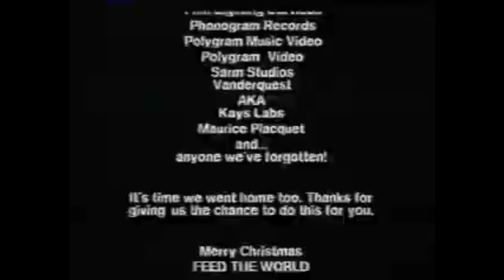MICHAEL JACKSON - LIVE AID - WEMBLEY STADIUM 1985 - FANMADE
Michael Jackson Live Aid Special Concert

Setlist:
1. Intro/Wanna Be Startin' Somethin
2. Off The Wall
3. Human Nature
4. Rock With You
5. This Place Hotel
6. Say Say Say/The Girl Is Mine (ft. Paul McCartney)
7. Thriller
8. Beat It (Ft. Eddie Van Halen)
9. Billie Jean
10. State Of Shock (Ft. Freddie Mercury And Nick Jagger)

Encore:
11. We Are The World

Credits:
- Thanks to KaidRecords for WBBS, Human Nature, Say Say Say, Beat It, Billie Jean.

- Thanks to ASlaveOfTheRhythm for Off The Wall.

- Thanks to unknown MJ For Rock With You.

- Thanks to MJJ's Shadows Channel for This Place Hotel

- Thanks to MJJ Studio for Thriller and The Girl Is Mine.

- Thanks to ZnapMagic for State Of Shock.

Imagen for GabyMJJ.FanmadeVersion and Me and The NG Concerts his makes State Of Shock

DEDICATED TO THE KING OF POP,
Michael Jackson.

*** PLEASE DON’T STEAL MY CONTENT ***